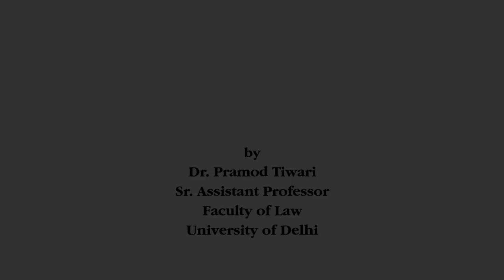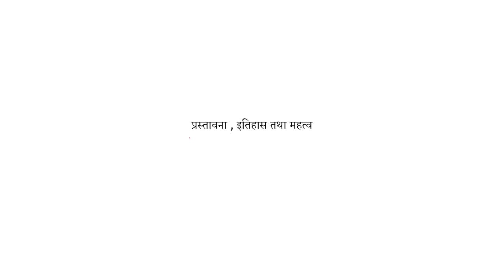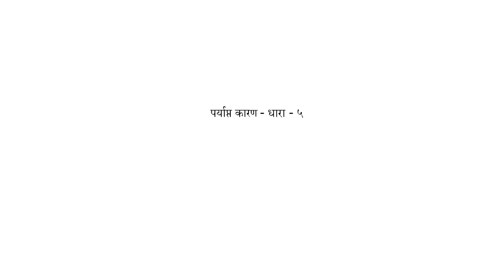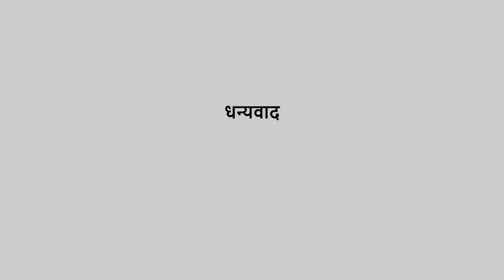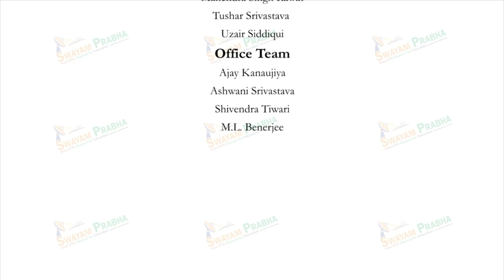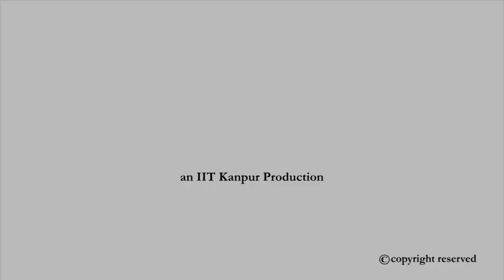परिसिमा विधि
Subject : law